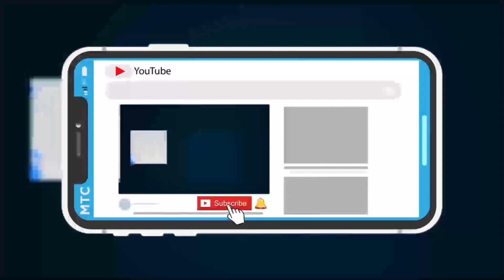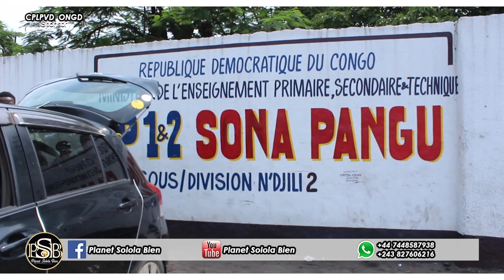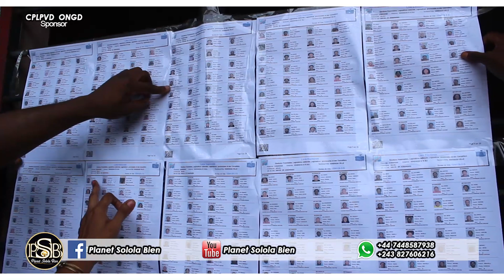BOLANDA DEROULEMENT YA VOTE NA KINSHASA BA POPULATION BA DECLAREE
COUCOUS MES VRAIS VRAIS
psb tv  est un service de diffusion publique de la RD Congo
Cette chaîne se Porte sur la plate-forme d'actualités, le nom la plate-forme (PLANET SOLOLA BIEN /PSBTV NET.LIMITED )
Nous diffuserons des differentes emissions en caracteur politique,religions,social,sport, critique Infos et les informations en General etc... et cela dans de differentes langue comme français, linga et autres